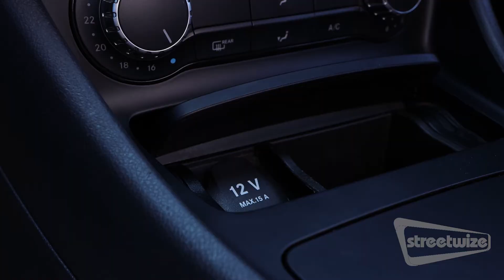SWAC11 - Safari Air Compressor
Video of the Streetwize Safari Air Compressor